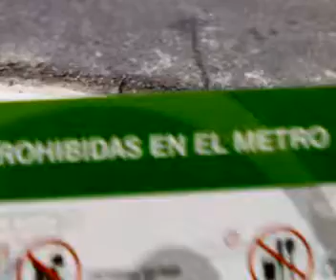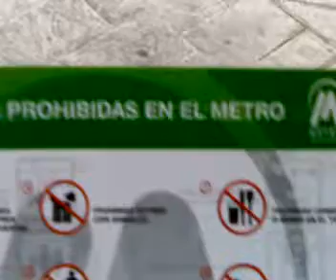Un perro en fila pa el metro